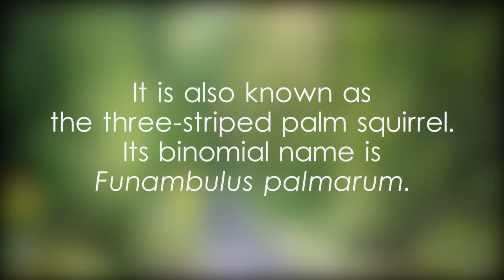Indian palm squirrel - video 1